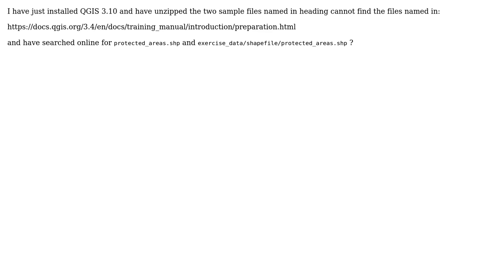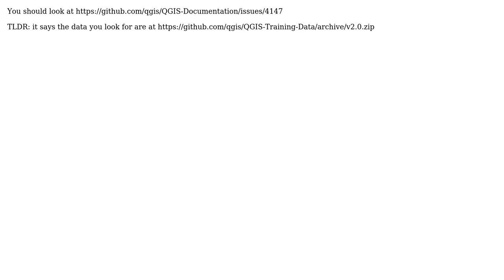GIS: Can't find protected_areas.shp in qgis_sample_data or GIS database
With thanks & praise to God, and with thanks to the many people who have made this project possible! | Content (except music & images) licensed under CC BY-SA | Music | Images & others | With thanks to user Vince user ThomasG77 user Bob Baker and the Stack Exchange Network Trademarks are property of their respective owners. You are responsible for your own actions.